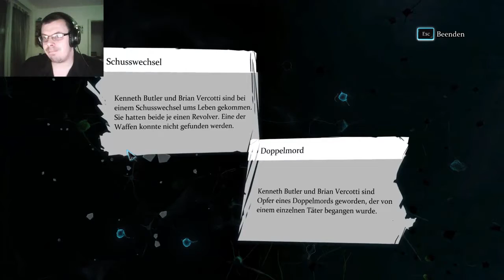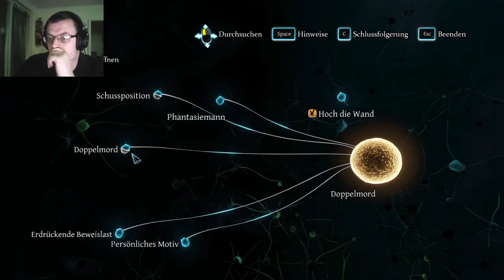SHERLOCK HOLMES CRIMES AND PUNISHMENTS #40 Es geht um Antiken Schmuck